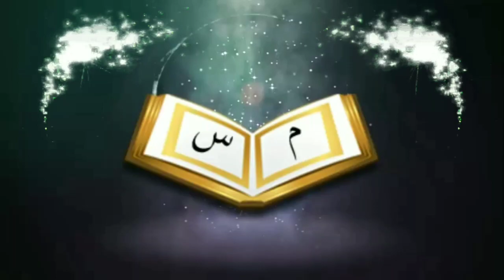পূজোর উপলক্ষে চাঁদা নিচ্ছে গরিবদের দান করার উদ্দেশ্যে সেখানে কি একজন মুসলিম দান করতে পারবেᴴᴰ┇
Can a Muslim_donate there for the donation of the poor to donate the offerings on the occasion of Puja ?

👋 yeamul islam 👋